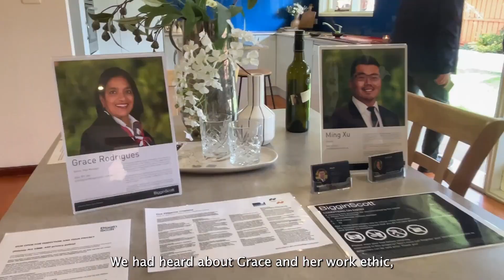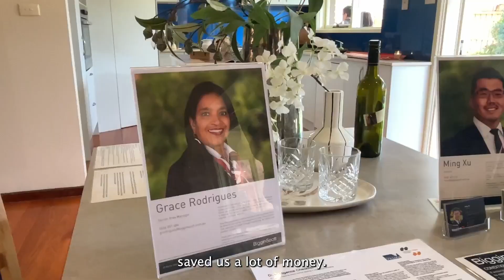The Best Real Estate Agent In Glen Waverley